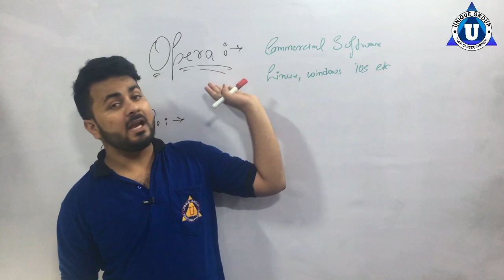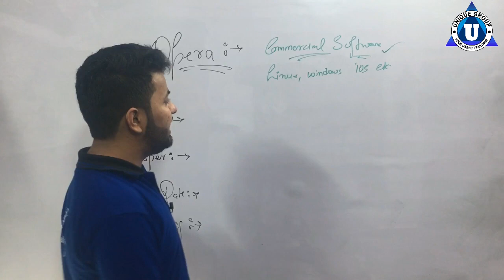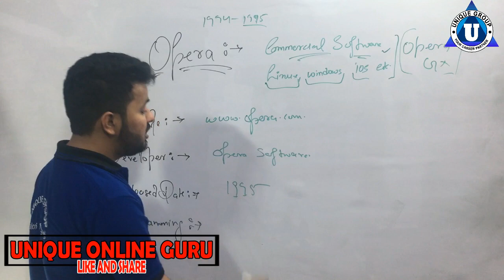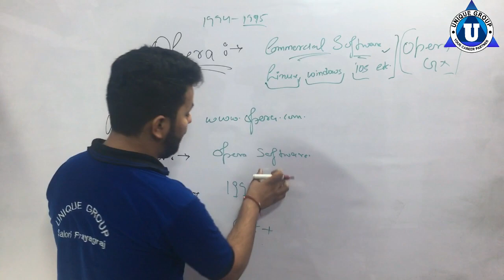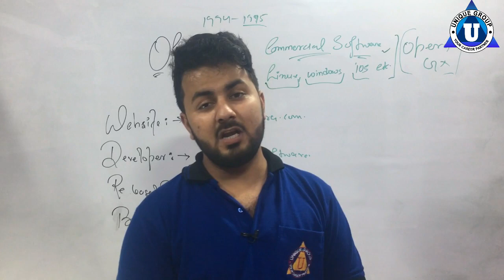How To Use Opera Browser: Fast and Secure || What is Opera mini || Ratnakar Upadhyay